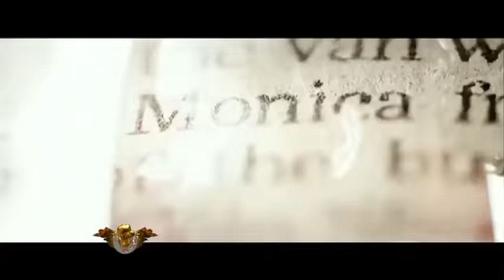La Barby Juarez vs Melissa McMorrow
Mariana Juárez vence por decisión unánime a la estadounidense Melissa McMorrow en Puebla